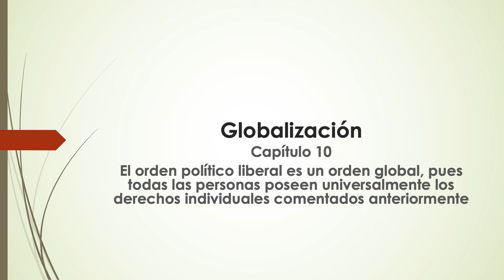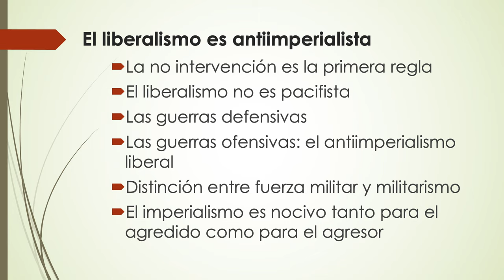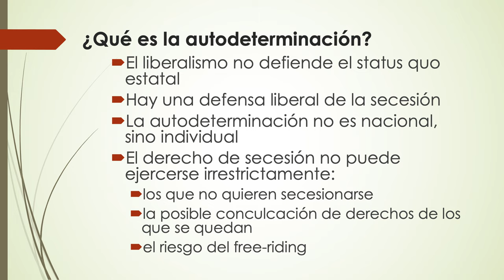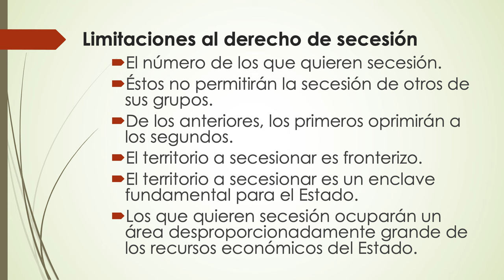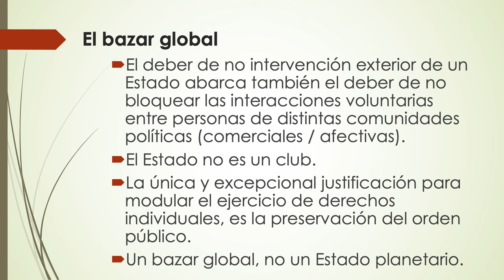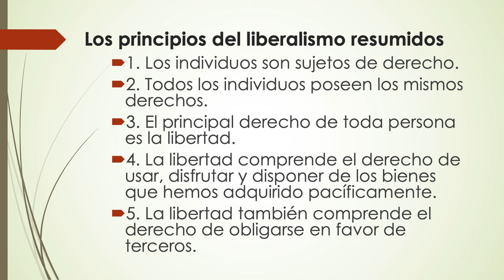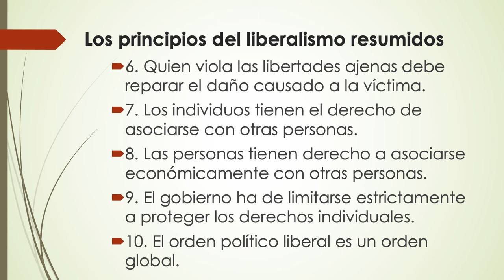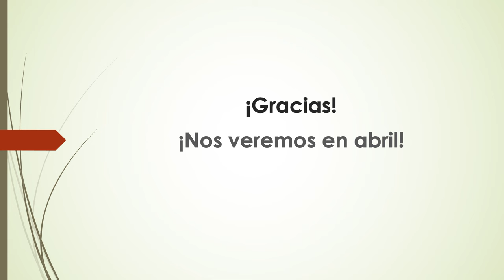Liberalismo: Los 10 principios básicos del orden político liberal de Juan Ramón Rallo | Seminario S5